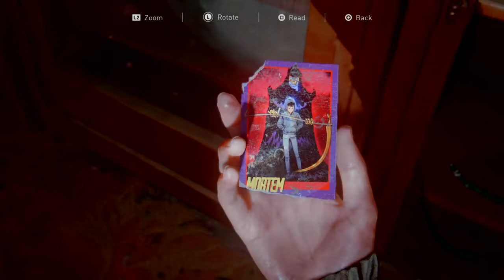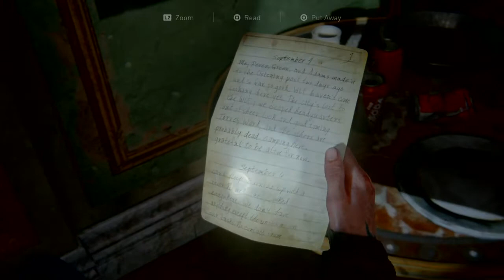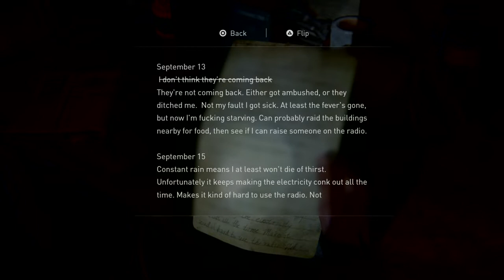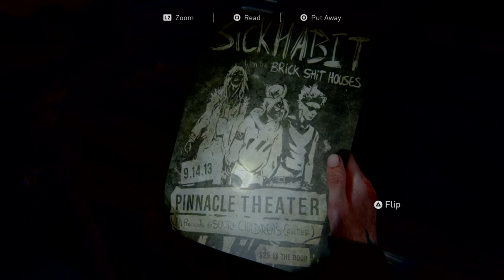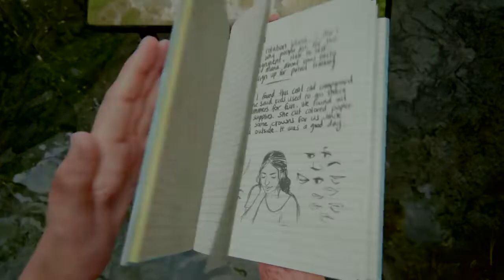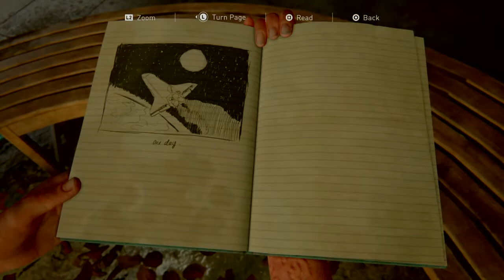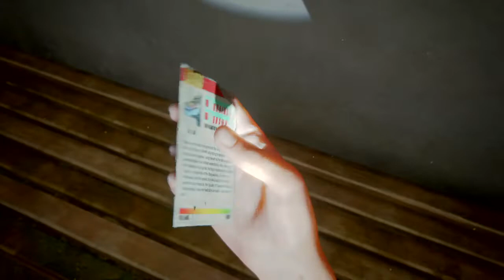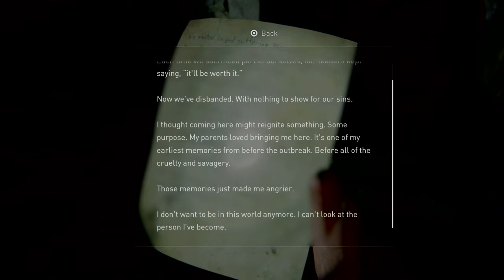The Last of Us™ Part II Game play chapter 14 , 15 All collectible اماكن تجميعات شابتر ١٤ و ١٥